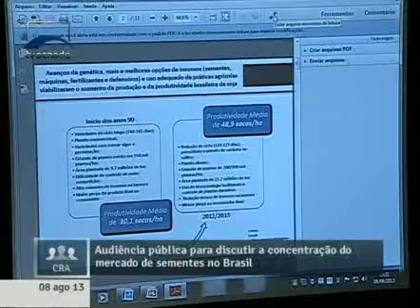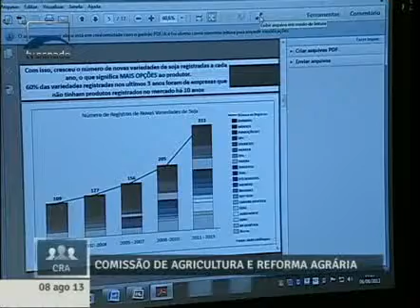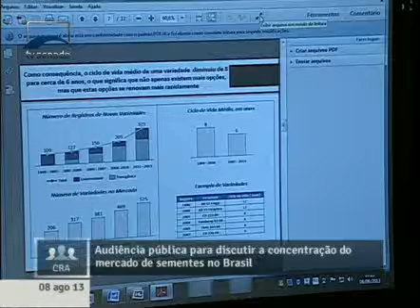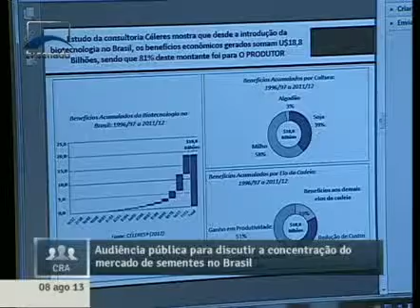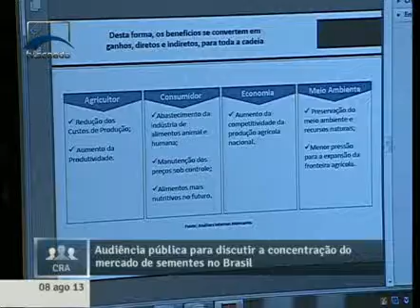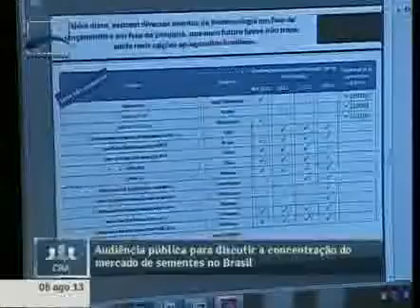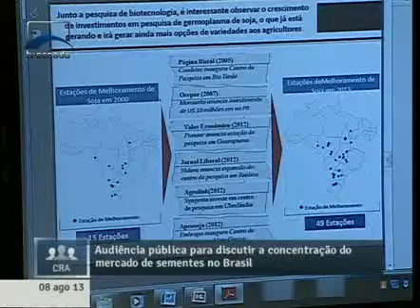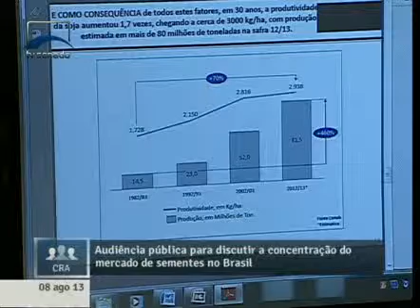Investimentos em tecnologias nos últimos anos no mercado de sementes brasileiro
08/08/2013 - CRA - Investimentos em tecnologias nos últimos anos no mercado de sementes brasileiro